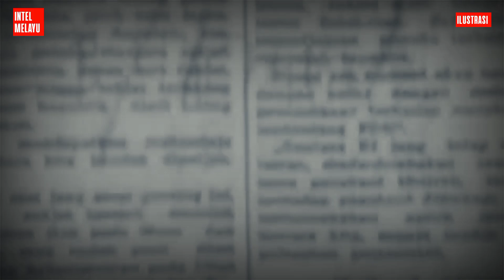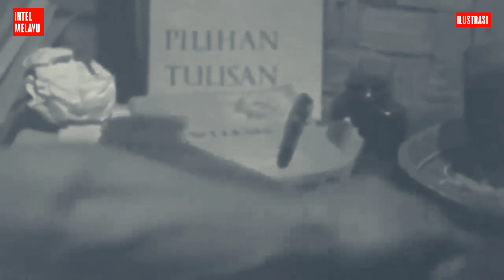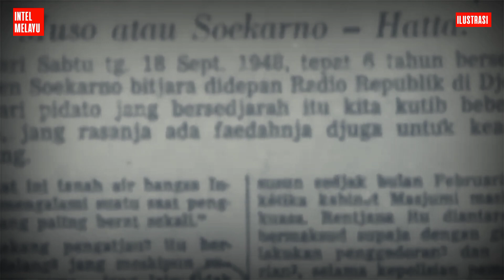Banjir Darah Saat PKI Memberontak di Madiun Tahun 1948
Ini sekelumit cerita pembunuhan massal yang bikin bulu kuduk merinding saat PKI memberontak di Madiun, Jawa Timur. Seperti dikutip dari buku," "Mewaspadai Pengkhianatan Partai Komunis di Indonesia, Kumpulan Artikel Pemberontakan PKI dan Operasi Penumpasannya," yang disusun Dinas Sejarah Angkatan Darat, setelah gagal menjatuhkan kabinet Hatta melalui cara parlementer, organisasi-organisasi yang berhaluan komunis menghimpun diri dalam organisasi Front Demokrasi Rakyat (FDR).

FDR melakukan aksi-aksi politik dan tindak kekerasan. Aksi itu makin meningkat ketika Muso yang baru kembali dari Moskow mengambil alih pimpinan PKI. Muso menuduh Soekarno-Hatta menyelewengkan perjuangan bangsa Indonesia. Sebaliknya ia mengajukan program yang diberi nama “Jalan Baru untuk Republik Indonesia".

Pada saat pemerintah Republik Indonesia dan Angkatan Perang Republik Indonesia memusatkan perhatian untuk menghadapi Belanda, Partai Komunis Indonesia tahun 1948 melakukan pengkhianatan menikam dari belakang bangsanya sendiri.

Didahului dengan kampanye-kampanye menyerang politik pemerintah Republik Indonesia, aksi-aksi teror, mengadu domba kekuatan bersenjata, dan sabotase di bidang ekonomi. Lalu, pembantaian massal pun terjadi.

Seperti pembunuhan yang terjadi di Kawedanan Ngawen Blora pada 20 September 1948. Ketika itu, pada tanggal 18 September 1948, Markas Kepolisian Distrik Ngawen (Blora) diserbu oleh pasukan PKI.

Sebanyak  24 orang anggota polisi ditahan dan 7 orang yang masih muda dipisahkan. Mereka ditelanjangi kemudian disekap di sebuah ruang sempit di belakang kawedanan. Selama disekap tanpa busana itu, mereka diberi makan sekali. Kemudian datang perintah dari komandan pasukan PKI Blora, agar mereka dihukum mati.

Pada tanggal 20 September 1948, 7 orang anggota polisi itu dikeluarkan dari tahanan, dibawa ke suatu tempat terbuka. Dekat kakus di belakang kawedanan. Dengan pengawalan ketat mereka disuruh duduk di tanah. Dua orang pasukan PKI membawa dua batang bambu yang sudah diikat ujungnya. Acara penghukuman dimulai.

Secara bergantian tahanan dipanggil, dan disuruh berdiri. Dua batang bambu yang dipegangi ujungnya oleh dua orang dijepitkan ke lehernya. Pasukan PKI bersorak-sorak, ketika tawanan mengerang-ngerang kesakitan.

Para tawanan lainnya disuruh menonton. Setelah seorang tawanan mati, jenazahnya diangkat beramairamai, dilempar ke dalam lubang kakus. Untuk meyakinkan bahwa tawanan sudah mati, tembakan salvo diarahkan ke dalam lubang kakus.

Pembantaian massal yang juga tak kalah keji terjadi  di Dungus pada 1 Oktober 1948. Ketika itu, PKI memperkirakan bahwa Madiun tidak mungkin dapat dipertahankan dari operasi pasukan TNI. Maka sebelum pasukan TNI memasuki kota Madiun pada tanggal 30 September 1948, tokoh-tokoh PKI beserta pasukannya mengundurkan diri ke desa Kresek Kecamatan Wungu, Kawedanan Dungus, sebelah tenggara kota Madiun.

Daerah ini sudah dipersiapkan sebagai basis pengunduran serta pertahanan PKI. Dalam pengunduran ini, pasukan PKI membawa banyak tawanan yang belum sempat dibunuh.

Pada siang hari tanggal 1 Oktober 1948, daerah Kresek diserang oleh Kompi Sampurno yang bergerak dari arah Sawahan, lereng timur Gunung Wilis. Pada hari itu juga TNI berhasil menguasai Dungus. Dalam keadaan terdesak, sebelum melarikan diri orang-orang PKI membantai hampir semua tawanannya dengan cara ditembak atau dipenggal lehernya.

Pembantaian ini dilakukan di sebuah rumah milik seorang penduduk dan beberapa tempat di sekitar rumah itu. Mayat para korban dikubur dalam lubang besar yang dangkal atau dibuang ke sungai. Di antara para korban terdapat beberapa perwira TNI, dan perwira polisi, pejabat pemerintah dan tokoh-tokoh masyarakat.

Di Tirtomoyo Wonogiri juga terjadi pembunuhan massal yang dilakukan pasukan PKI. Pembunuhan di Tirtomoyo Wonogiri terjadi pada 4 Oktober 1948.

Dikutip dari buku," Mewaspadai Pengkhianatan Partai Komunis di Indonesia, Kumpulan Artikel Pemberontakan PKI dan Operasi Penumpasannya," yang disusun Dinas Sejarah Angkatan Darat," sekalipun Madiun telah dapat direbut kembali oleh pasukan TNI, tentara PKI masih melanjutkan kekejaman terhadap lawan-lawan politiknya.

Di daerah Wonogiri mereka menteror rakyat dan menculik pejabat pamong praja antara lain bupati, wedana, anggota polisi dan para ulama. Para tawanan yang berjumlah 212 orang ditahan dan disekap di dalam bekas laboratonum dan gudang dinamit yang terletak di bukit Tirtomoyo.

Secara bertahap sejak tanggal 4 Oktober 1948 sebagian tawanan dibunuh dengan terlebih dahulu disiksa. Ada yang langsung disembelih dengan bambu runcing dan bayonet atau lehernya dijerat dengan kawat. Bahkan ada yang dilempari dengan batu sampai mati dalam keadaan tangan terikat.

Pembunuhan yang sudah menelan korban 56 orang terhenti karena pasukan PKI disergap oleh Batalyon Nasuhi dan Kompi S Militaire Academie (MA) pada sore hari tanggal 14 Oktober 1948.